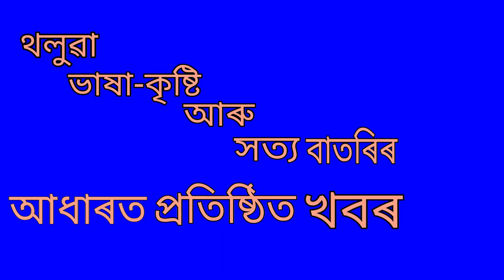মৈৰাবাৰীত এটি পথে জলাকহা খুৱাইছে পথচাৰীক।